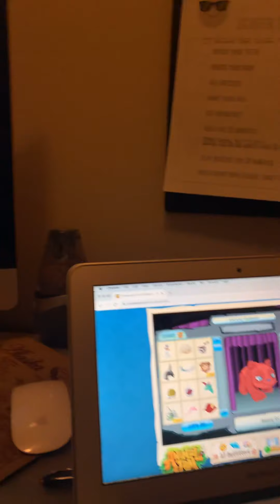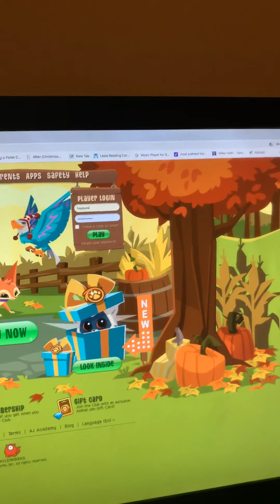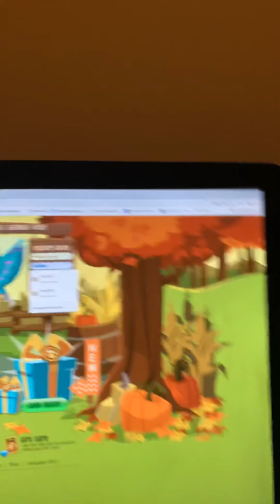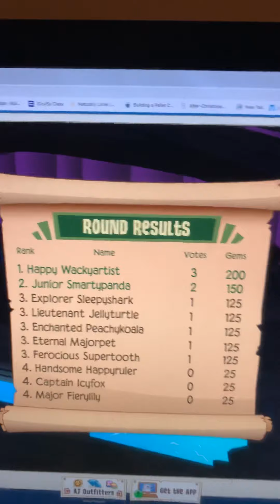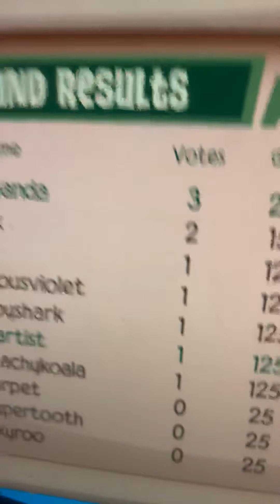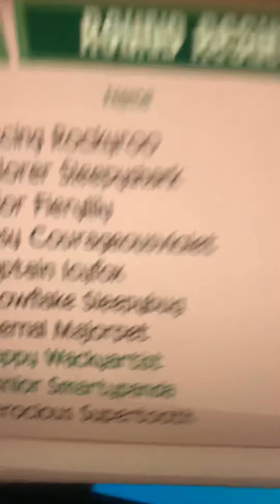New account on animal jam